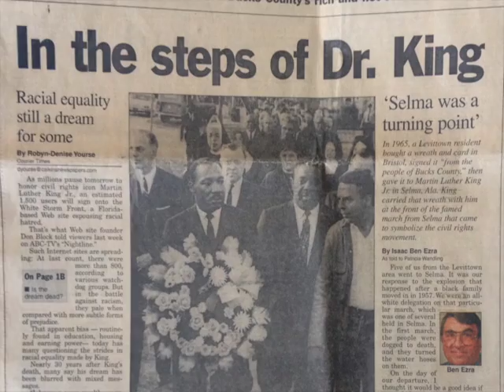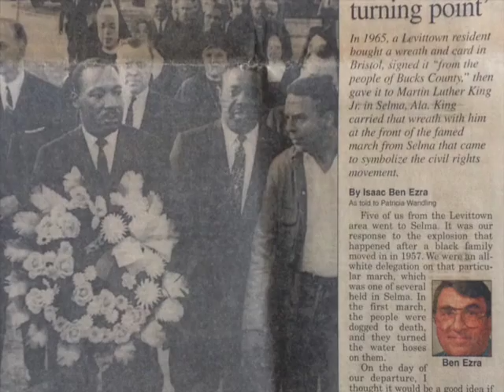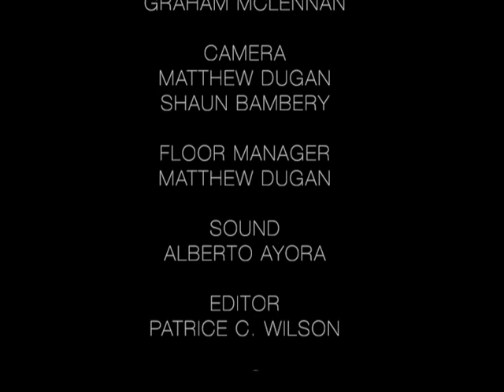Going Deeper with Marcie Sclove: Isaac BenEzra (Part 1)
Marcie Sclove interviews longtime Amherst resident, Isaac BenEzra.